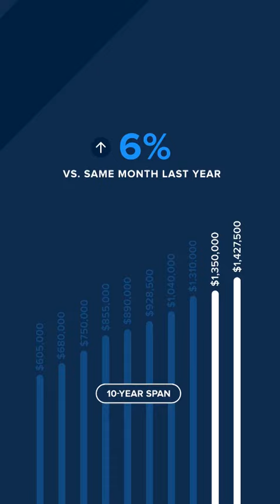Eastside Regional Market Update October 2023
As summer draws to a close, the local housing market remains somewhat unsettled. This is due to persistently high interest rates that have caused buyers to pause and sellers to hold onto tWith the fall season finally upon us, the behavior of the housing market is like the range in outdoor temperatures: somewhere between warm to cool. There’s a lower overall volume of home sales than in recent years, but at the same times buyers are moving quickly and assertively on highly desired properties, despite higher interest rates.

Although these interest rates could make it more difficult for sellers to see significant price gains in the near future, the high demand for homes after a prolonged inventory drought in our region is likely to keep buyer activity on accurately priced listings unseasonably warm.

Overall, buyers and sellers are likely to experience this fall as something of a transitional period. The market has slowed considerably after the frenzy of the pandemic, and interest rates have yet to stabilize. It’s most likely that the market will remain slow until sometime in the new year, at which point either interest rates will have dropped slightly, buyers will be better equipped to manage them, or sidelined sellers will grow tired of waiting.

Despite a September slowdown in home sales, King County did see price gains for residential listings and condos. The median price for single-family homes increased about 3% year-over-year, from $875,000 in September 2022 to $900,000 last month. Around one-third of listings in the county sold over list price last month, in an average of just 6 days. Properties that sold at list price spent around 10 days on the market. Condos rose a more noticeable 7% in September, from $483,000 to $515,000.

The Seattle residential market also saw modest price gains, with the median sold price of single-family homes increasing from $900,000 last September to $926,000 this September. Around 29% of listings sold over list price, in an average of 5 days. Those that sold at list price spent a slightly longer 11 days on market, however this still indicates that buyers are prepared to move quickly on properties that are accurately priced. Condos in the city also saw a respectable 10% price increase year-over-year, rising from $499,000 in September 2022 to $550,000 last month. With nearly 3 month’s inventory, the Seattle condo market may have the highest inventory rate and be the most balanced market in the region at this time.

On the Eastside, prices crept up around 6% from $1,350,000 in September 2022 to $1,427,500 last month. Demand is still high in the area, with 32% of listings selling above list price, averaging just 5 days on market. Those that sold at their list price were purchased within 6 days. Condos on the Eastside saw decent year-over-year price growth, increasing 7% from $580,000 last year to $620,000 last month.

Homes in Snohomish County saw the smallest yearly price increase, rising just 2% from $735,000 in September 2022 to $749,900 last month. Despite this lower rate of price growth, about 31% of homes sold above listing price, averaging only 6 days on the market. Those that sold at listing price spent a bit longer on the market, averaging 13 days. The condo market in Snohomish is the only niche market in the region that saw a price decrease compared to last year. In September 2022, the median price was $539,500. Last month, prices decreased about 8%, landing at a median of $498,500.

It’s likely that we will continue to see fewer unit sales in our region through the end of the year. However, if you need to buy or sell a home before then, there are opportunities to make the most of current conditions.